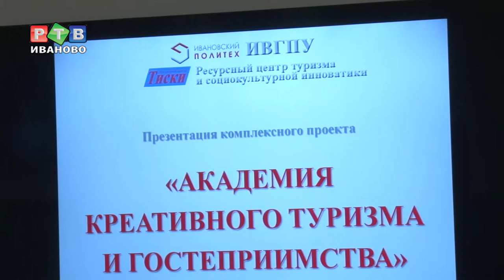Академия креативного туризма